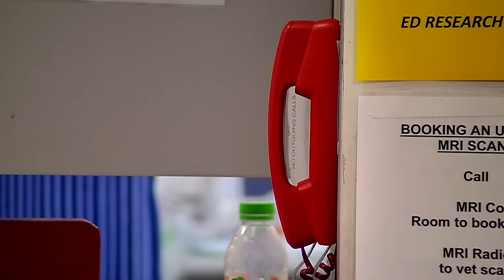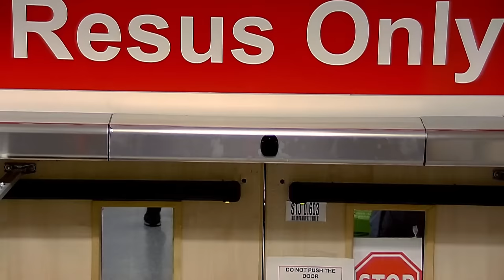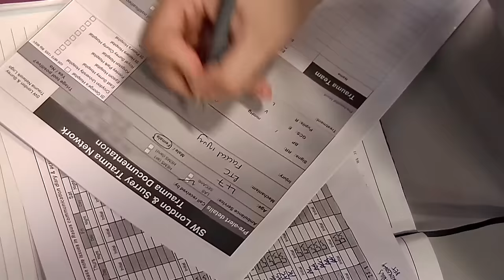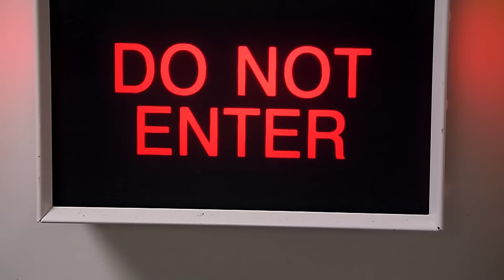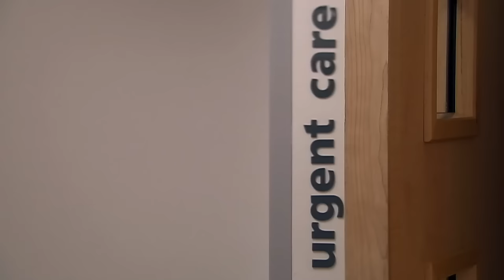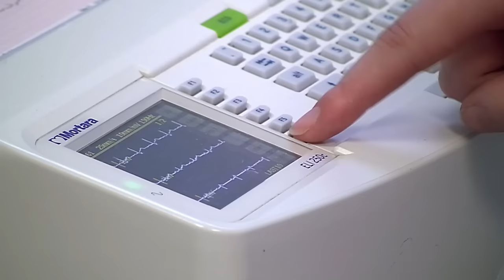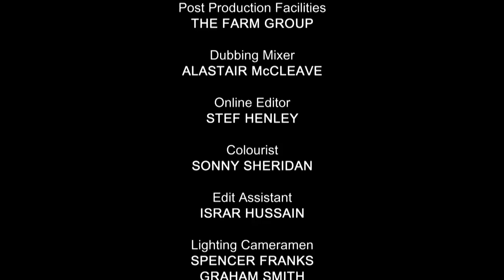Surrogate Journey - 24 Hours in A&E - Medical Documentary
24 Hours in A&E - S11 E09

Witness the emotional journey of a family facing medical crises, a surrogate's love, and a hospital vigil. From life-changing surgeries to heartwarming moments, this episode of 24 Hours in A&E captures the essence of resilience, love, and hope in the face of adversity. Join us in this heart-tugging story of strength and family bonds.

24 Hours in A&E is a British documentary series that takes viewers on an emotionally charged journey into the heart of a busy trauma center. This gripping reality TV show provides an unfiltered and compelling look at the daily workings of a UK healthcare system, specifically the emergency department of a hospital.